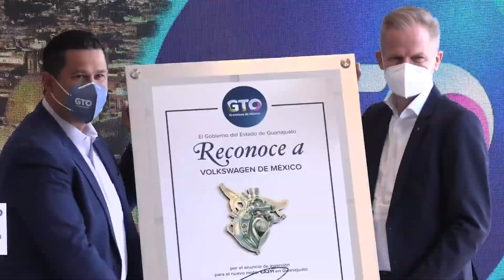Diego Sinhue. AquíSí seguimos invirtiendo en obras y acciones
A pesar de los recortes de recursos a nivel federal AquíSí seguimos invirtiendo en obras y acciones.
Invertimos 6,500 mdp en obra pública con recursos propios y, con los 2,400 millones de dólares de inversión extranjera, habrá más de 29,000 nuevos empleos. 💵👨🏻‍💼👩🏻‍💼